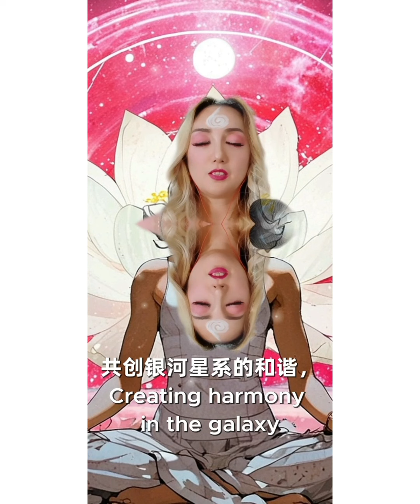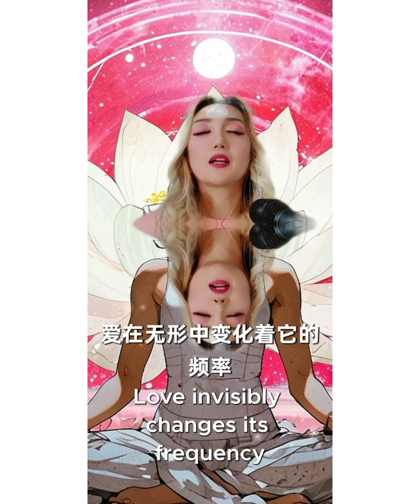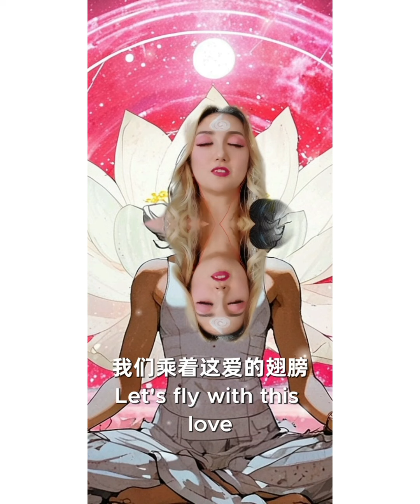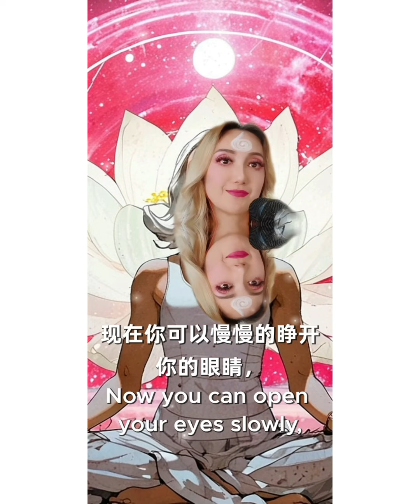The Msg from Galactic Council银河中央家族传讯-节选自2024年10月13日线上DNA激活课程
Since 2017, the Galactic Federation has continuously communicated with me and provided guidance for physical and spiritual development. In 2020, I began to lead more people to connect with the Galactic Federation, illuminating and activating the light codes of interstellar seeds through a new DNA encoding ceremony.
This video is from our online workshop on October 13th, 2024, featuring a channeled message from the Galactic Council. Thanks for everything🌈🌟✨✌️🌍🦄🛸🛸🛸🛸🛸🛸ascension meditation #2024
自2017年以来，银河联邦不断向我传达信息，并给予身体和精神发展的指导。从2020年开始，我引领更多人与银河联邦连接，通过全新的DNA编码仪式点亮和激活星际种子的光的编码。
 这段视频节选自2024年10月13日我们的线上工作坊，这是来自银河联邦的的传讯，感谢一切💯♥️🌈🌟